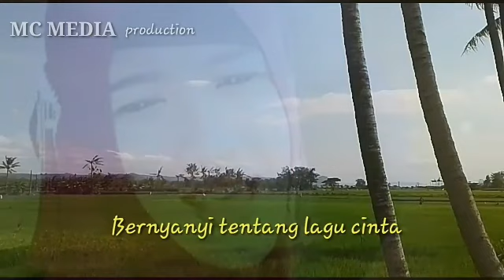setangkai bunga padi by Adinda_0911